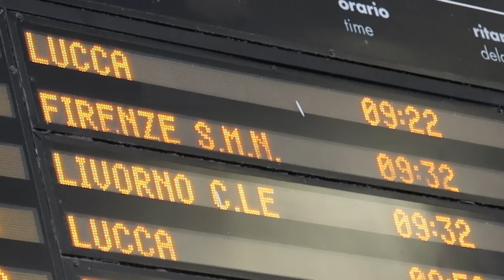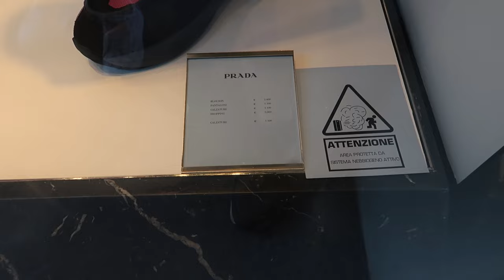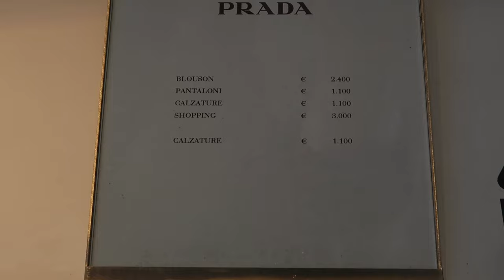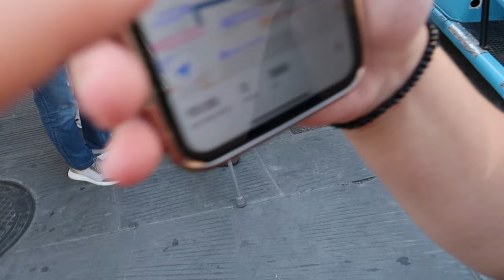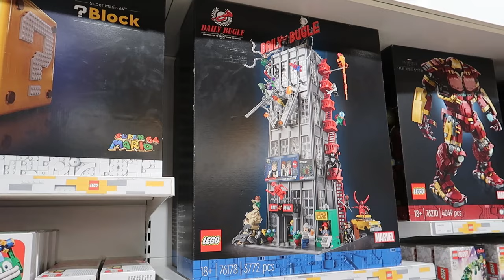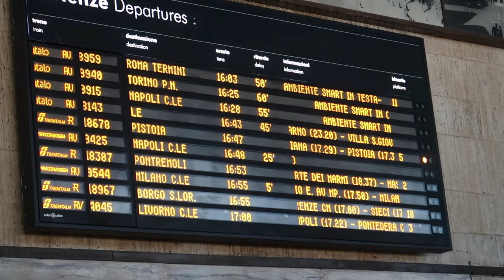VLOG #473 WAT EEN LEUK CADEAU VOOR MIJN VERJAARDAG!!